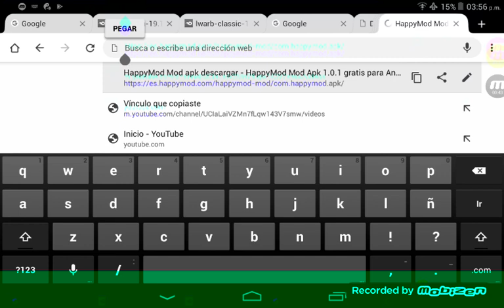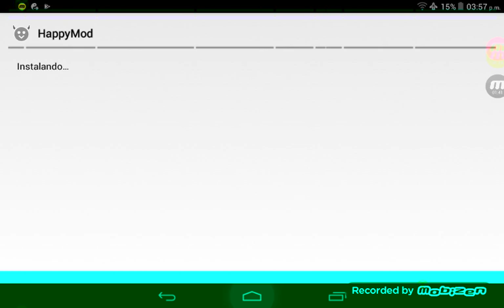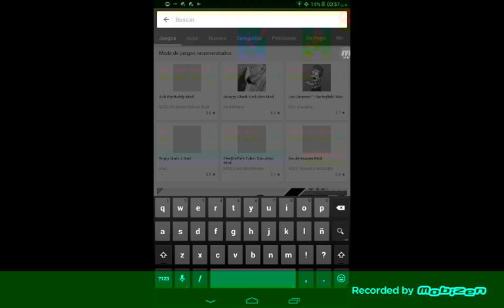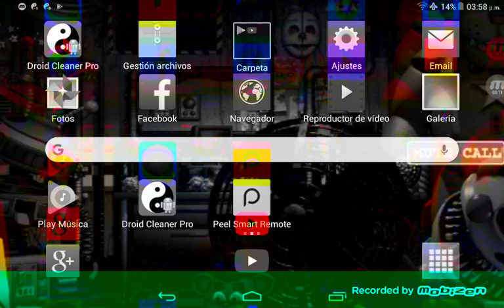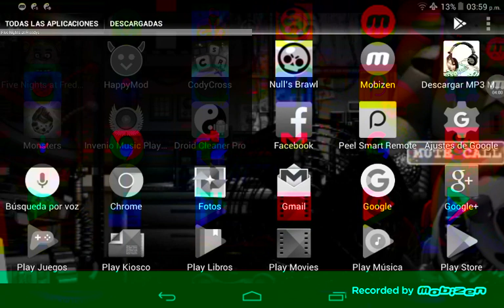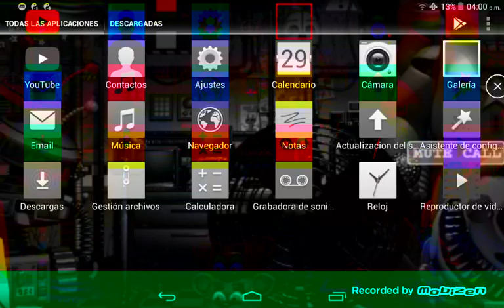Como descargar happy mod y five nights at freddy s mod